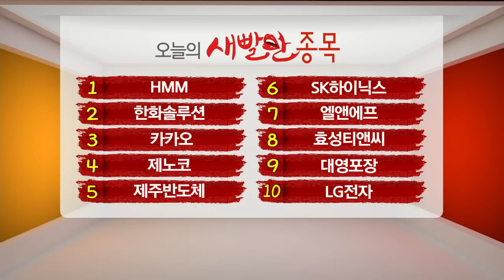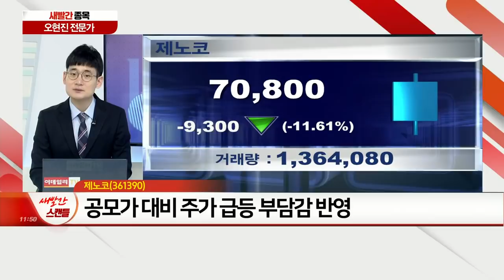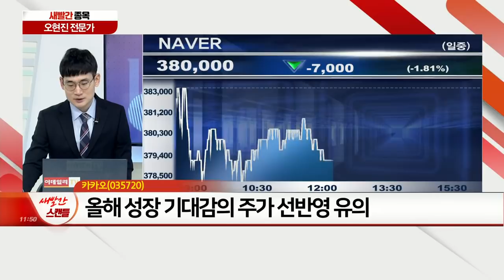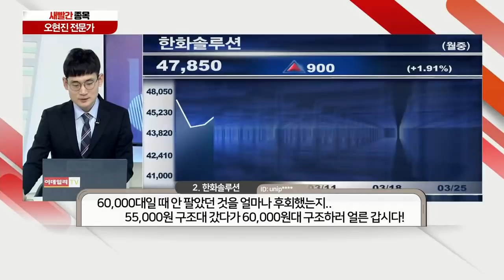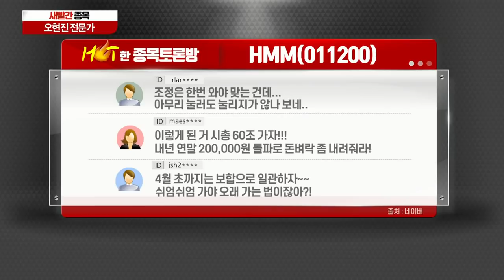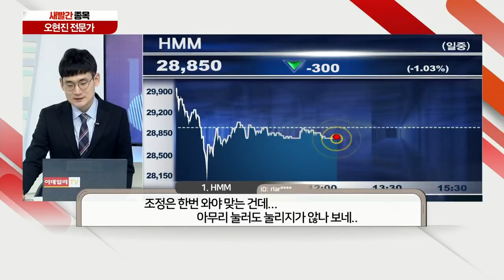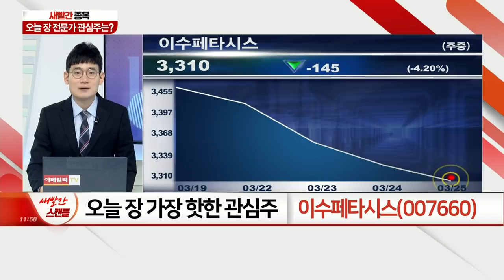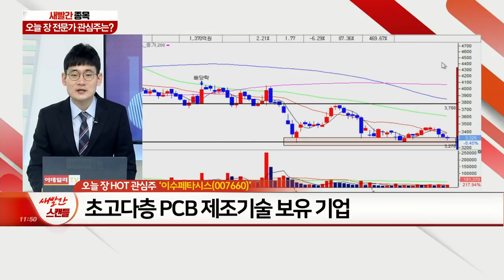제주반도체, 제노코, 카카오, 한화솔루션, HMM, 이수페타시스_새빨간 종목 (20210325)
1위 HMM - BDI 지수 우상향 추세 지속
2위 한화솔루션 - 1Q ‘어닝 서프라이즈’ 기대
3위 카카오 - 올해 성장 기대감의 주가 선반영 유의
4위 제노코 - 공모가 대비 주가 급등 부담감 반영
5위 제주반도체 - 퀄컴과의 협력사업 기대감 확대

- PCB 지수 우상향 추세 지속
- 초고다층 PCB 제조기술 보유 기업